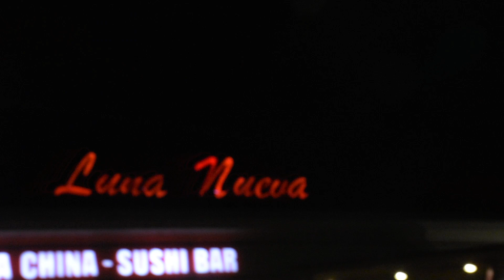La Luna - Toy pega (Prod. Ziklo)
Shot by: @hrd.t.fnd

Letra: @laluna97s

Producción: @highup_ziklo

Beat by :Fenikobeatz